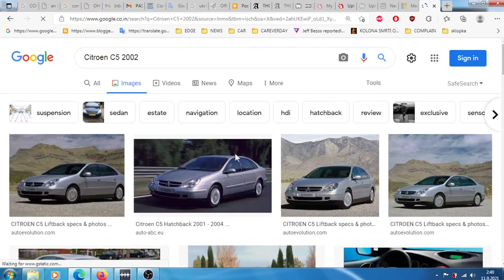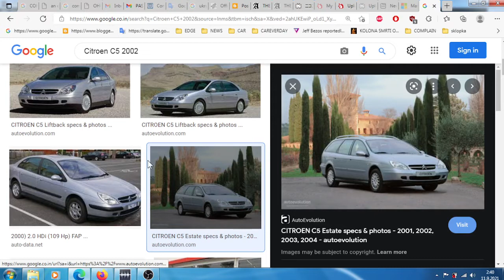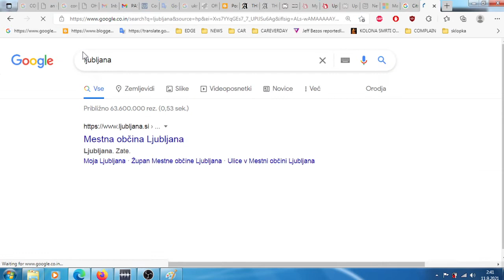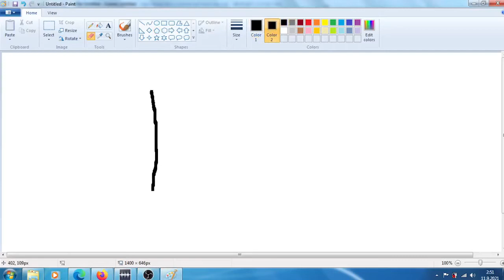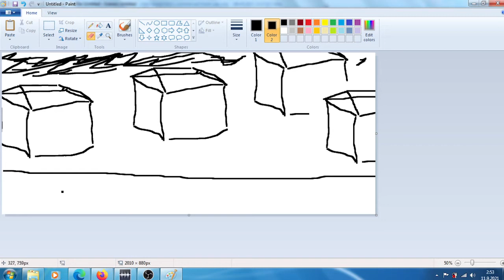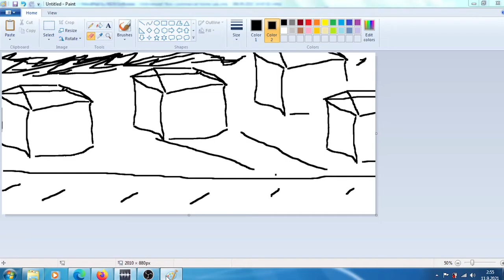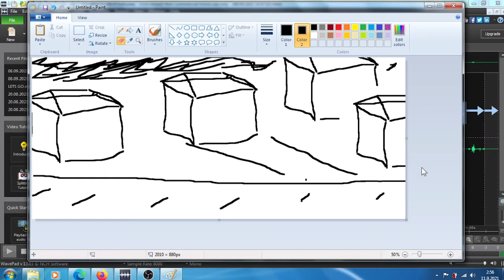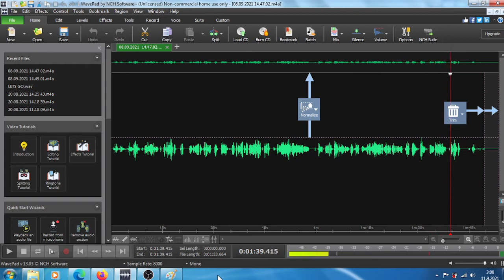Second owner of Citroen C5 involved in MK Ultra identifvied and have confirmed his involvement in MK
MK ULTRA - Second owner of Citroen C5 involved in MK Ultra identified and have confirmed his involvement in MK Ultra case - HE IDENTIFIED ME